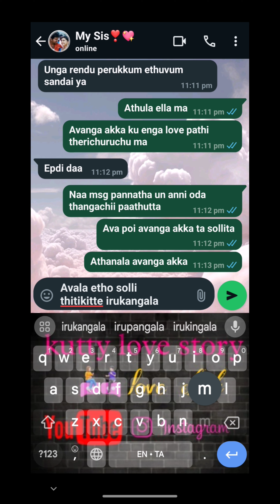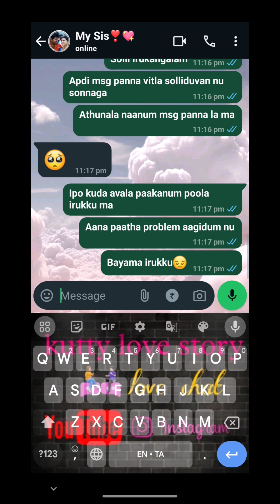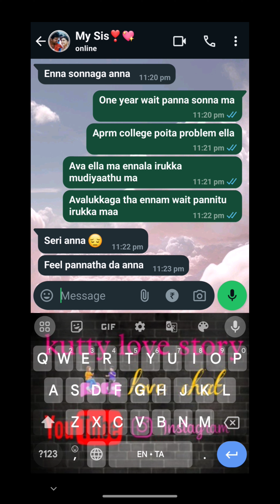Anna thangachi love pain |waiting for the love|whatsapp chat|love story